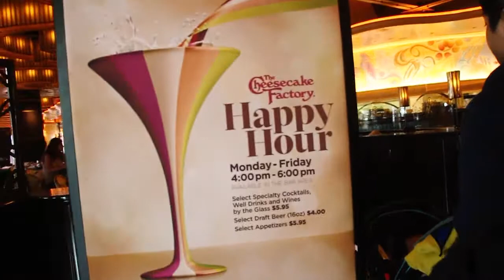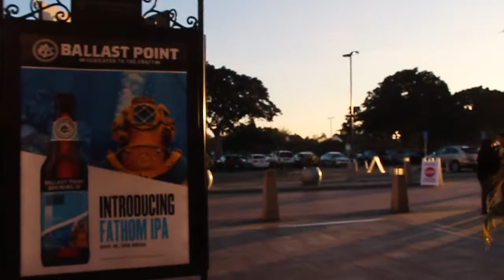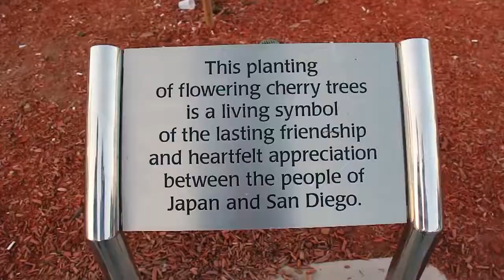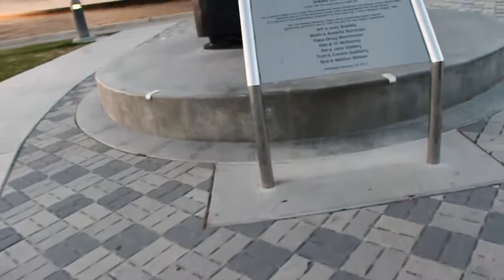Celebrating “REAL” Birthday! | Vlog 48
Hey guys! We hope you like this one! We also have a website so check it out!

PS: the products and the music shown in the video that we do not hold or use is not ours and is owned by someone else.

Gmail